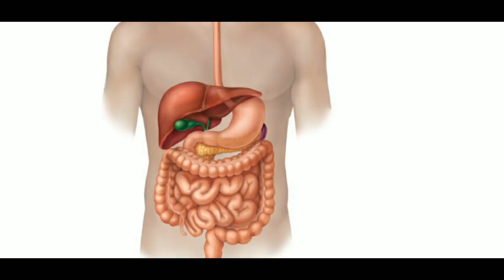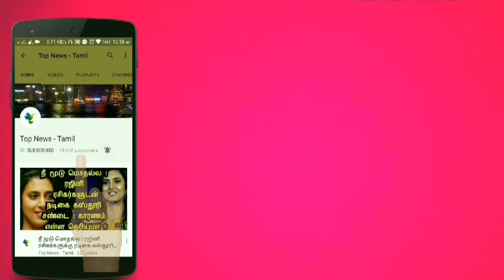தினமும் இரண்டே இரண்டு பேரிச்சம் பழத்தை மட்டும் சாப்பிடுங்க ! உடலில் இப்படி ஒரு அதிசயம் நடக்குமாம் !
This video is about the medicinal benefits of eating dates and the medicinal problems cured by eating it !